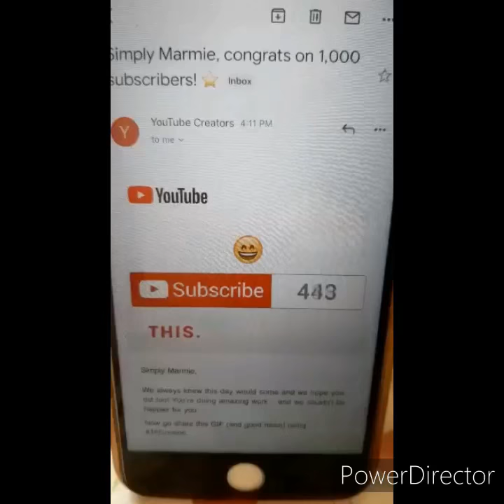Growing my youtube channel 0 to 1,000 subscribers thank you guyz sa lahat na sumusuporta sa akin.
thank you so much team maliit at malaki team sa suporta nyo sa akin and i got my 1,000 subscribers now ..